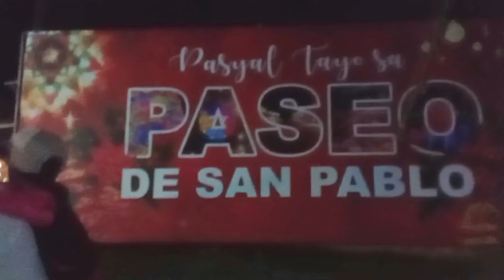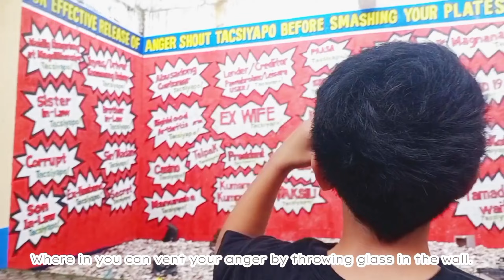TRAVEL VLOG | 2023 CHRISTMAS VACATION ¦ Isdaan Thailand feels in Laguna ¦ AMIC LOYSAGA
✅Vlog Title ▶️ TRAVEL VLOG | 2023 CHRISTMAS VACATION ¦ Isdaan Thailand feels in Laguna ¦ AMIC LOYSAGA

              Hi, friends I just wanna share a quick videos of our Christmas vacation. It's been five years since I've got to travel out of the province.

About Amic Loysaga Vlogs

           Hi, Everyone! Welcome to my vlog. This channel is all about my Life Diaries and Self-improvements. Hope you enjoy watching my videos.

I am happy to know your thoughts, suggestions, and opinions just comment it down bellow. :)

💕 Check My New Videos Everyday💕

Thank you so much, for watching! Luv ya all 💕! God bless  😇

Let's Be Friends on Social Midea

Video Gear

💮Video Editor: CapCut / Youtube Video Editor / Canva
💮Thumbnail Editor: PicsArt / Canva
💮Camera: Vivo S1